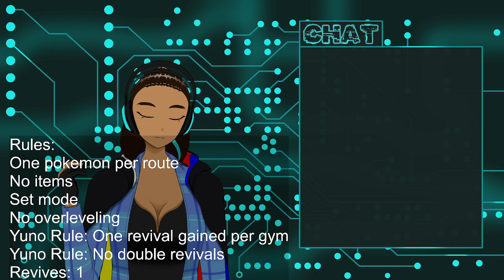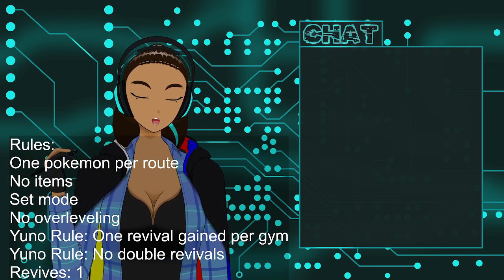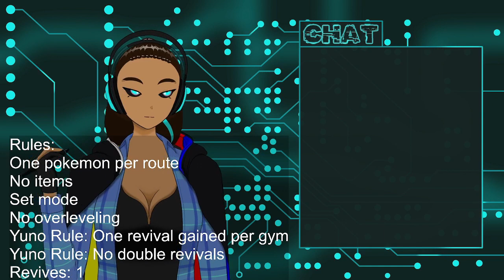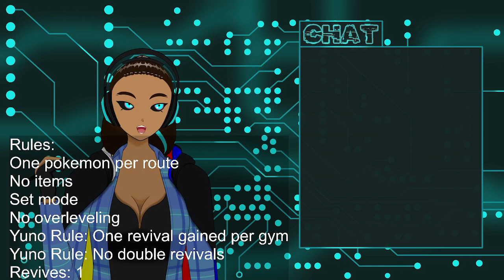[Pokemon White Nuzlocke #2] More Friends to Find!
Forgot to download the first stream LMAO
first nuzlocke and we wipe so here we go